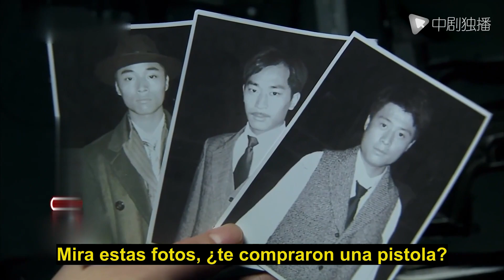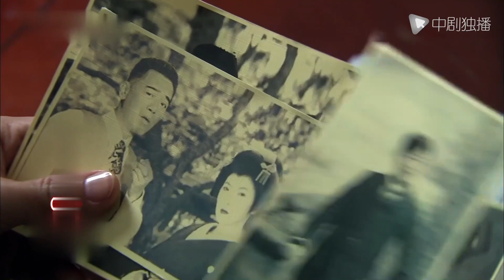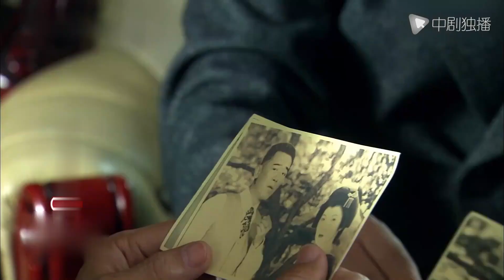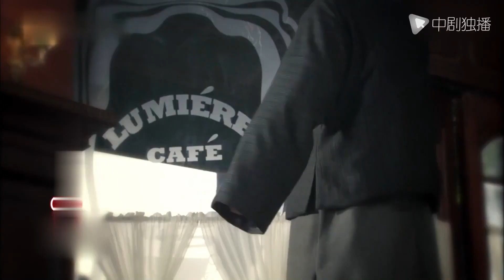【Español Sub】Amor está al Borde 21｜doramas chinos｜El matrimonio forzado de Wallace Chung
► Sinopsis:
Es un chiquillo noble que regresa y es experto en medicina, pero fue confundido con un mariscal mayor del Comando Central de Policía de Shanghai. ¡Lo que es aún más sorprendente es que en realidad tiene una prometida rica!
El falso mariscal se enamora de una chica rica sustituta, ¡quien ame primero perderá!